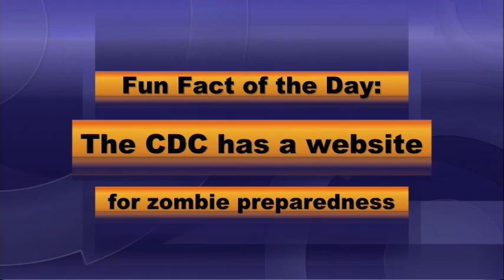BASH TV for Tuesday, 5/11/2021